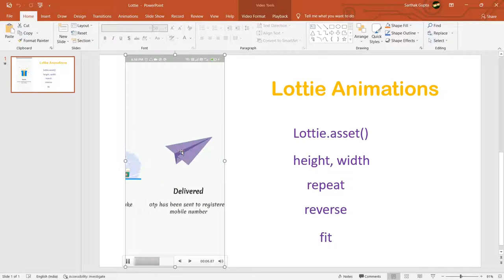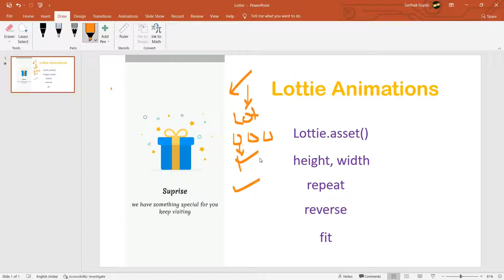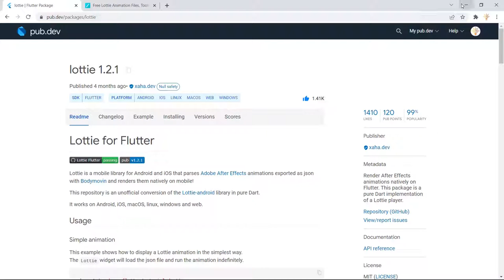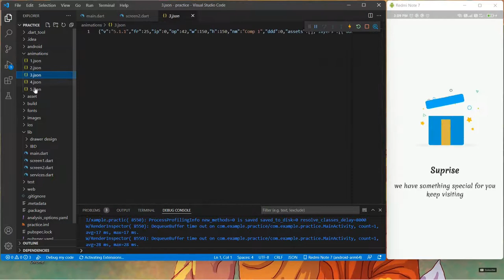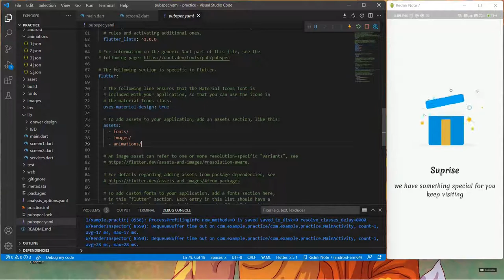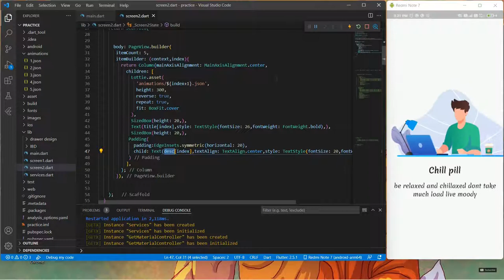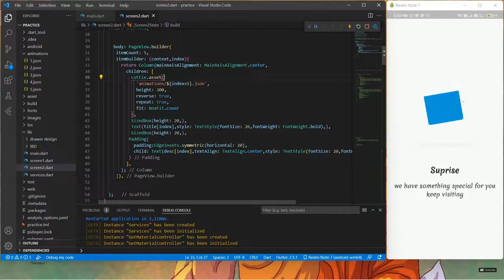Lottie animation flutter | Flutter lottie example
Lottie animation flutter

In this video we are going to see what is Lottie animation flutter and how to use it.

3d mockup from - Previewed